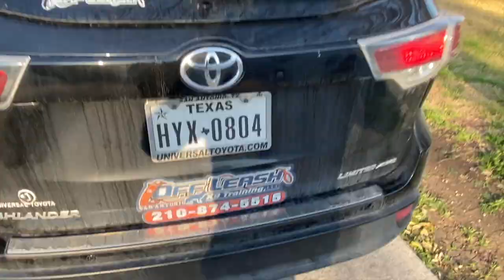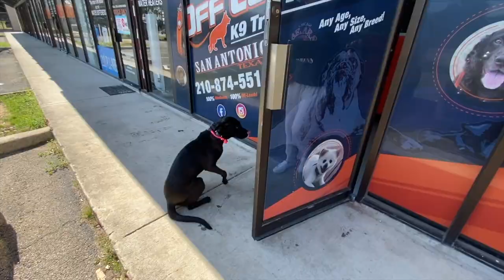Puppy Lab Mix "Sloane" | Astonishing Transformation | San Antonio Dog Trainers